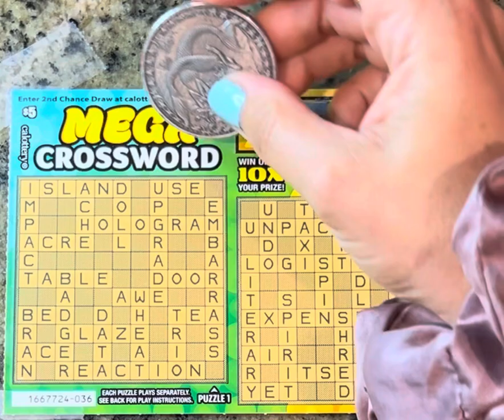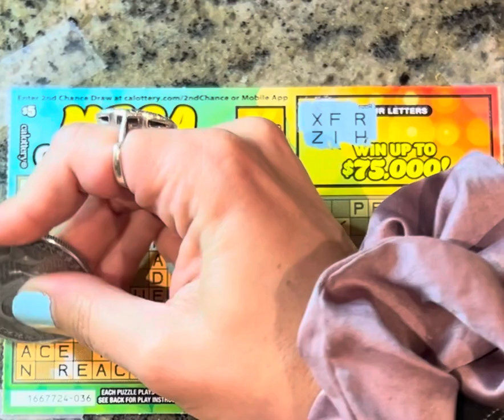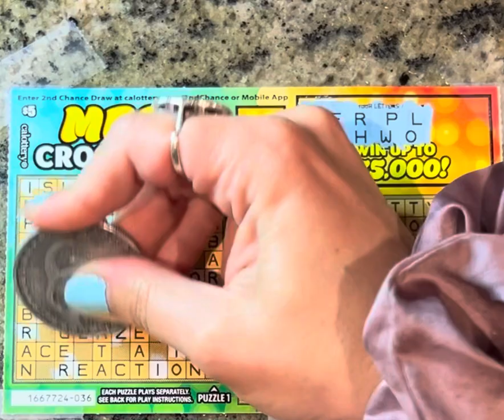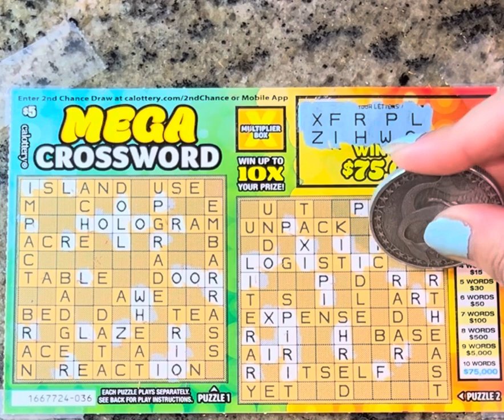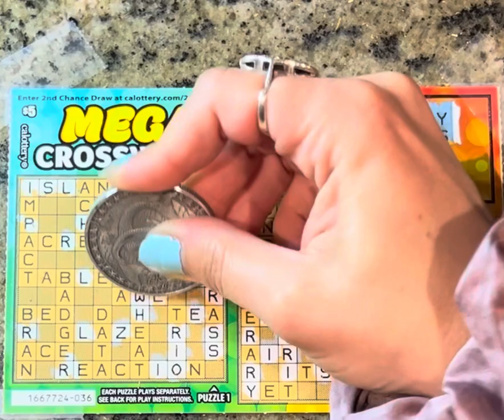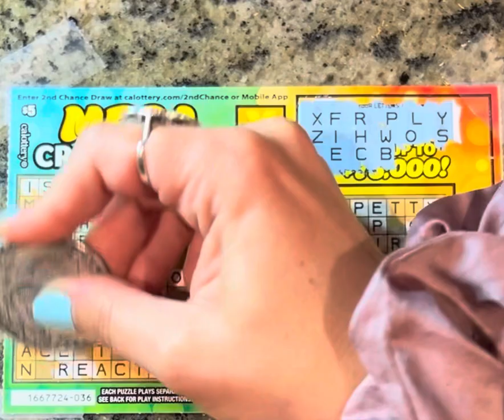Scratching on a MEGA CROSSWORD Monday!